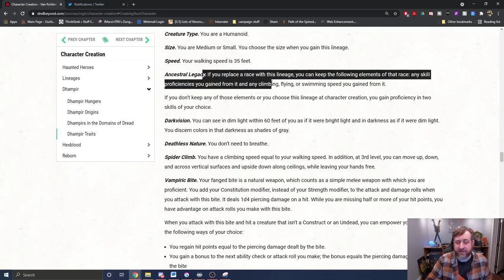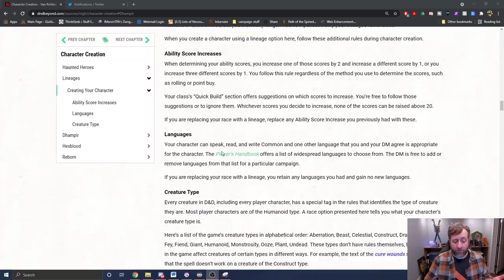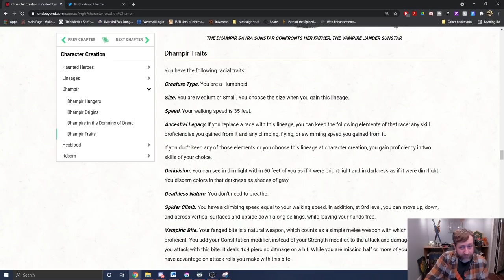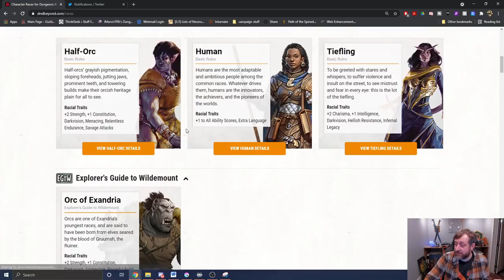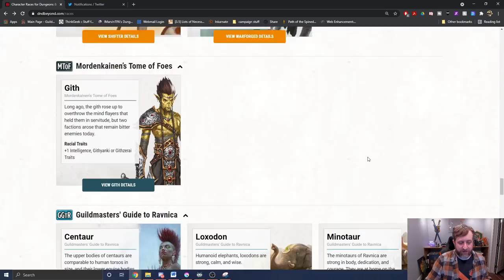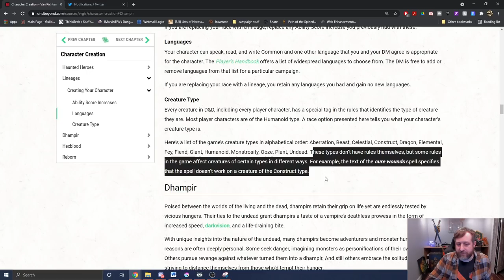Clarifying Van Richten's Lineage Ancestral Legacy & No Age Range? | Nerd Immersion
While reading through my comments on the Lineages I noticed there was confusion so I wanted to clarify those questions. However after reading through things, there's no information about ages and how long your new lineage character will live? What do you think?